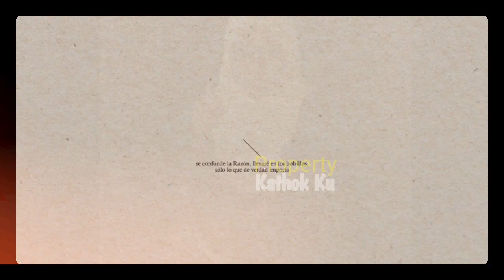Rizky Billar SYUTING!! Dedek LESTi MENEMANI??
Jangan Lupa: _
Thankz!!..